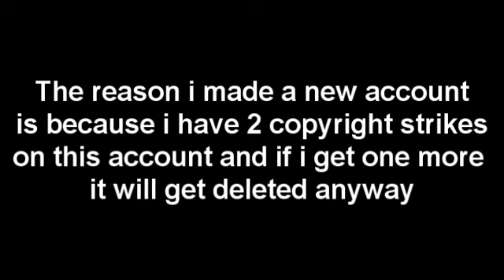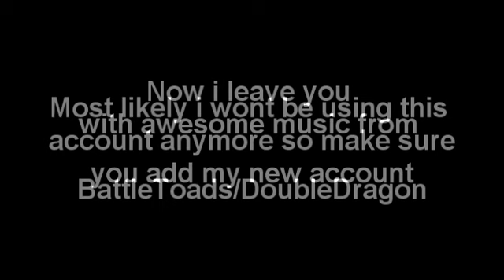To The Subscribers Of This Account